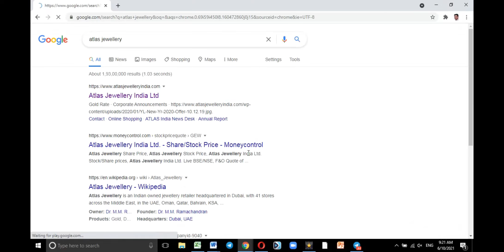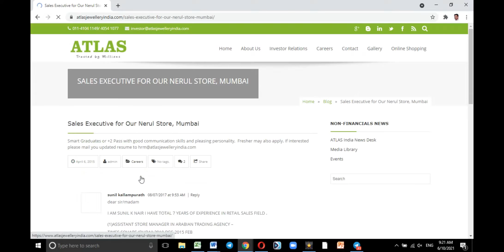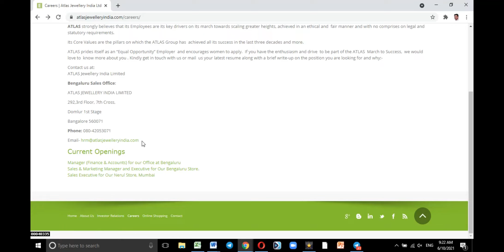Jobs in Atlas Jewellery | Jobs in India | Jobs in Private Company | Latest Vacancies | Requirements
rajan chaudhary
jobs nearby
jobs near me
today job
jobs today